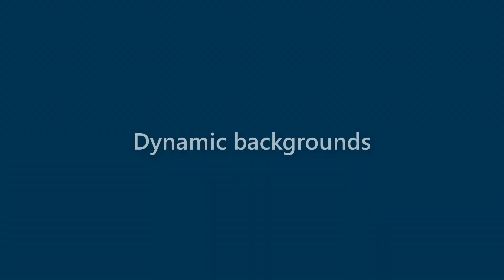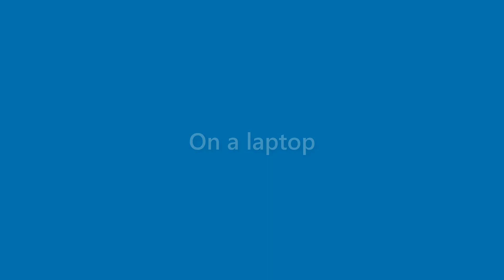Marshall Flynn - appearance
Name Look - Marshall Flynn - appearance. In this video we present "Marshall Flynn" name look and feel in various scenarios.
This video will cover:
How does "Marshall Flynn" look as a personal letterhead?
How does "Marshall Flynn" look on a business card?
How does "Marshall Flynn" look on a computer/laptop screen?
How does "Marshall Flynn" look with different background colors?
How does "Marshall Flynn" look with various fonts?